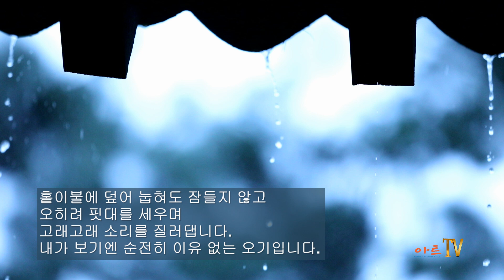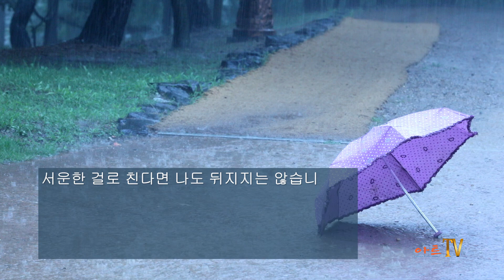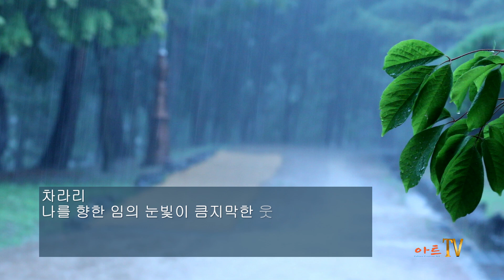[시낭송] 정기성 / 장맛비 / 시낭송 / 박영애 (낭송시 선정)